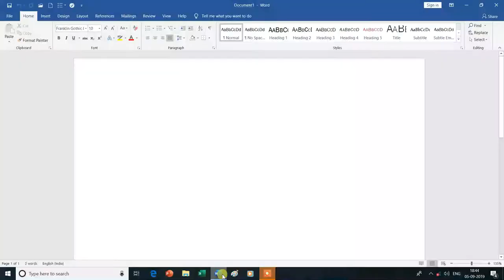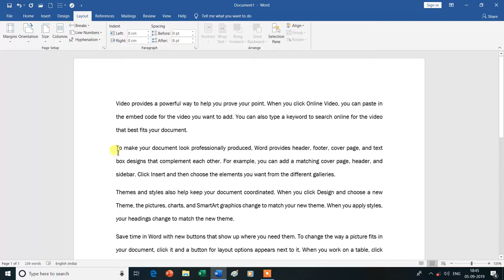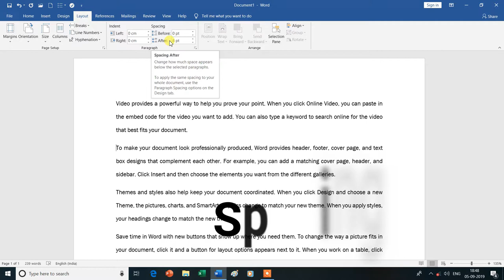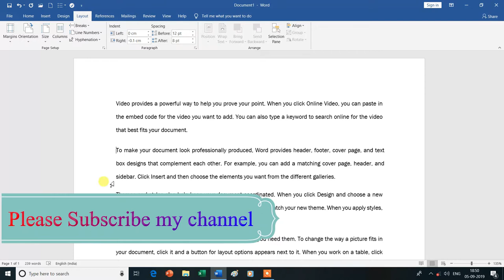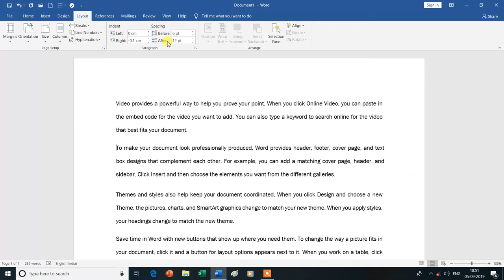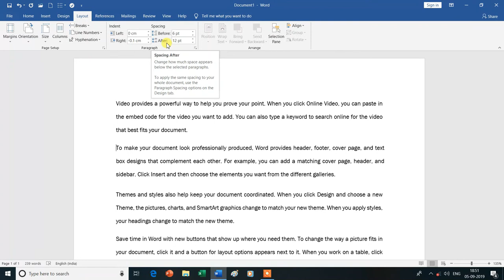Paragraph Group |Indent|Spacing|Layout Tab|MS Word| Hindi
Is Video Mein Aap MS Word  Ke Layout Tab ke Paragraph Group (Indent & Spacing) Ke Bare Mein Janenge Isliye Is Vedio Ko Aap Shuru Se Lekar Last Tak Dekhte Rahe -Dhanyavad